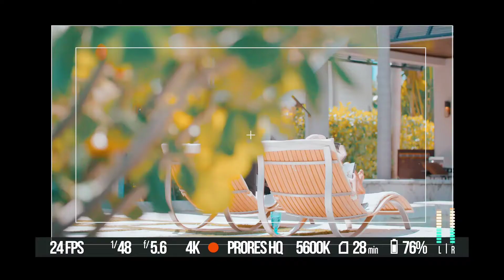D'Andre Noiré - Demo Reel